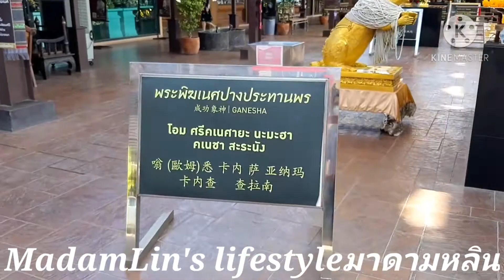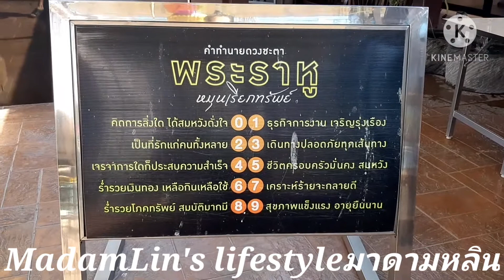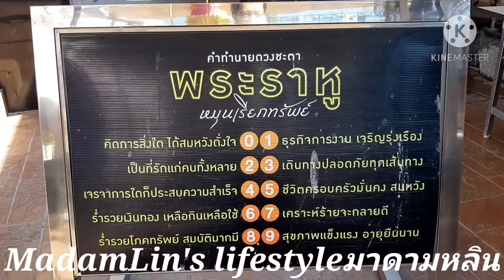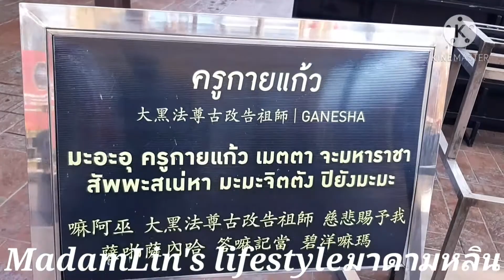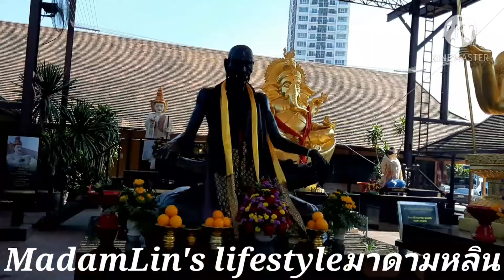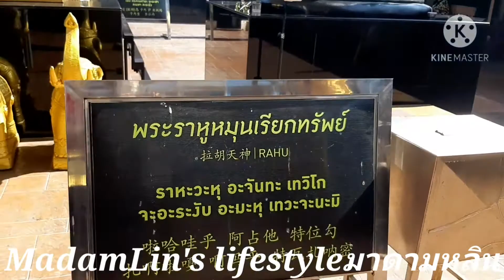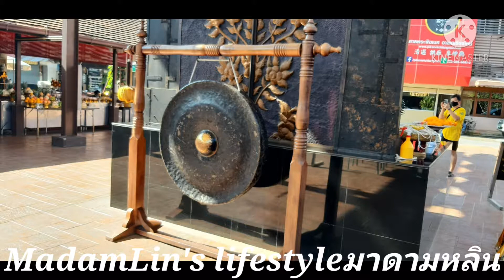ศาลพระพิฆเณศอาเขตเชียงใหม่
ศาลพระพิฆเนศ อาเขตเชียงใหม่ ที่อยู่: 207 ซอย5 ถนน แก้วนวรัฐ ตำบลวัดเกต อำเภอเมือง เชียงใหม่ 50000
ชั่วโมง: เปิด 24 ชั่วโมง  โทรศัพท์: 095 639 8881
กราบไหว้ขอพรองค์พระพิฆเนศ ที่ศาลพระพิฆเนศ อาเขตเชียงใหม่ ช่วงค่ำอากาศเย็นสบาย เพลงสรรเสริญบูชาองค์พระพิฆเนศบรรเลง พาสบายใจ โอมศานติ ศานติ ศานติ ✨ ศาลพระพิฆเนศ อาเขตเชียงใหม่ เปิดให้ไหว้ฟรี ธูป กำยาน ดอกไม้ ฟรี ทุกวันตลอด 24 ชั่วโมง ‼️ อยู่ในขนส่งอาเขต 2 ใกล้โรงแรมอาเขตอินน์ ✨ ขอเรียนเชิญทุกๆท่าน มากราบไหว้ขอพร องค์พระพิฆเนศปางประทับทอง ใหญ่ที่สุดในโลก